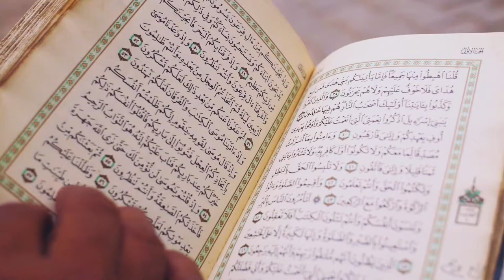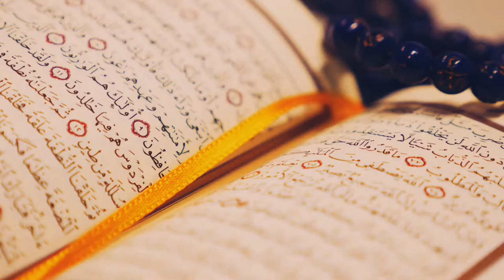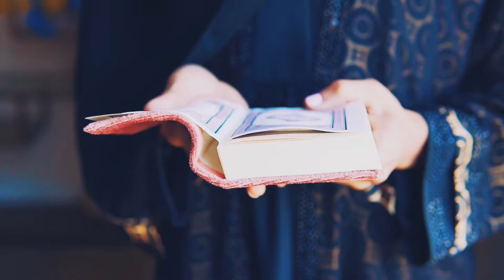amazing soulful ramadan naat no copyright - Hasnain Aimon music - i love ramadan-JUMMA MUBARAK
amazing soulful ramadan naat no copyright - Hasnain Aimon music - i love ramadan-ramzan kareem 2021

happy ramdan to all youtubers !

this is no copyright naat you can use in your vlogs .